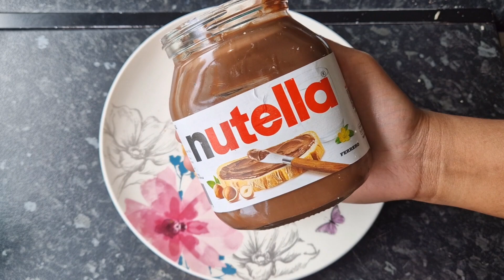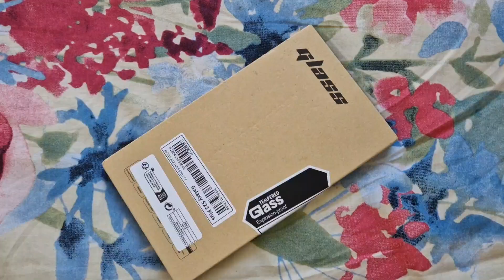আমার মেয়ে কি পেয়ে আজ মহা খুশি??অনেকদিন ধরে আমার কি খেতে ক্রেভিং হচ্ছিলো??@taniaaliuk4086 😍vlog-38